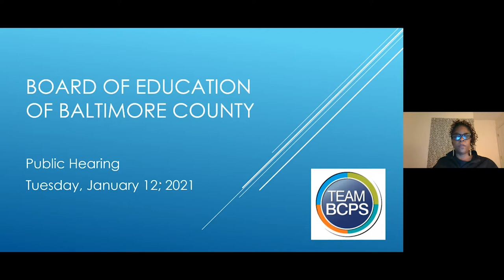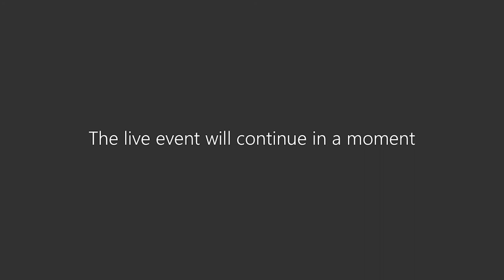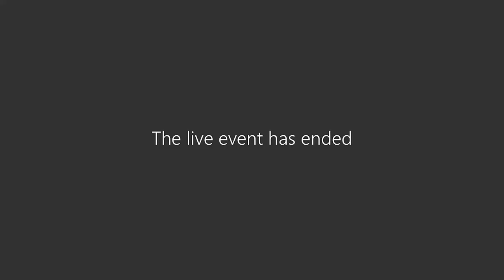1 12 21 Public Comment & Work Session